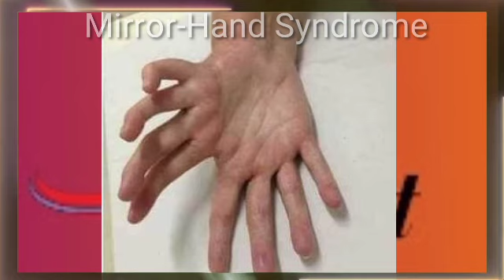Ang mga taong may Special na kaanyuan dito sa mundo | Mr. About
You might like to watch these

Farewell Jovit Baldivino (Singer) Rest in Peace, Died December 9, 2022 at the age of 29.

👉None of this image, music, and videos created by me.